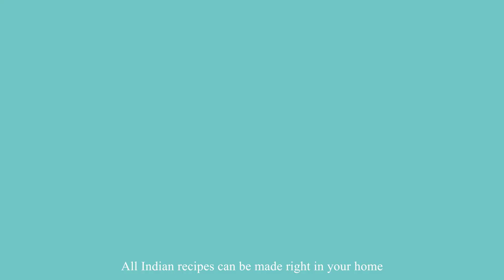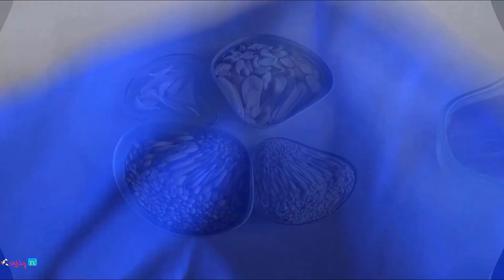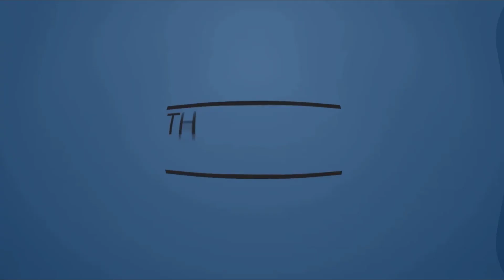కార్తీకమాసం స్పెషల్,రాయలసీమ నూనెవంకాయ,ఆంధ్ర గుత్తివంకాయ